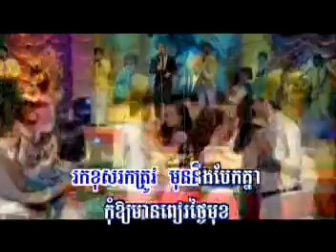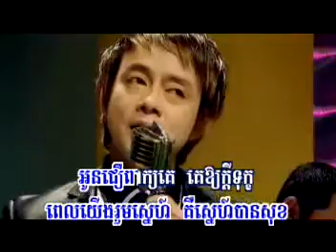Kom Rous Jer Peak Ke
RHM VCD 114 Rith